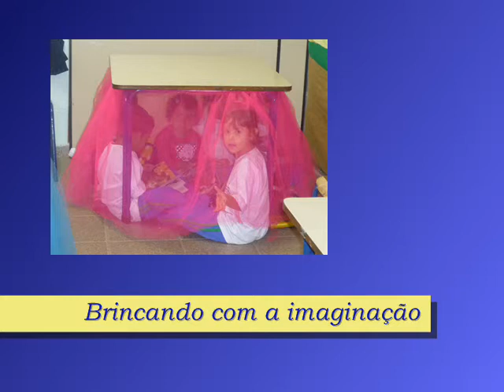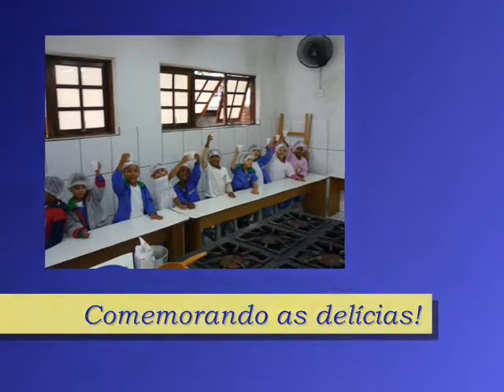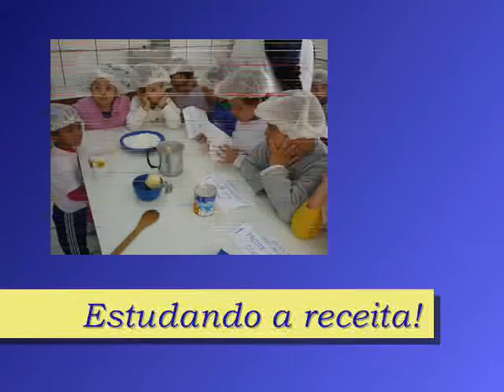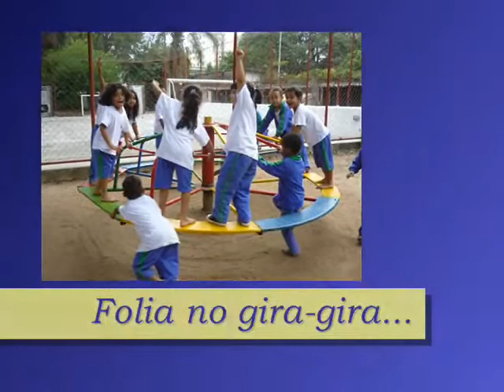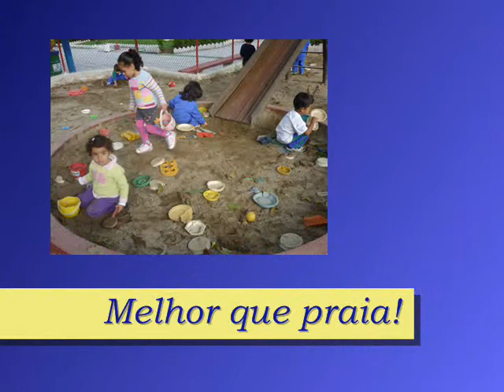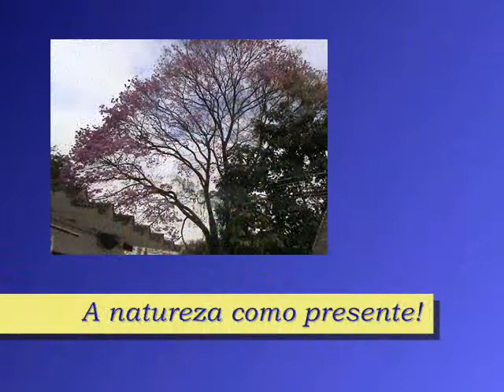EMEI QUINTINO BOCAIUVA DRE PE.wmv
Neste movie-maker procurei colocar um pouco das atividades desenvolvidas na emei "QUINTINO BOCAIÚVA", localizada no bairro do Tatuapé.
É uma escola que desenvolve suas atividades com responsabilidade e respeito de maneira prazerosa e feliz.
Profª Telma F C Cortez